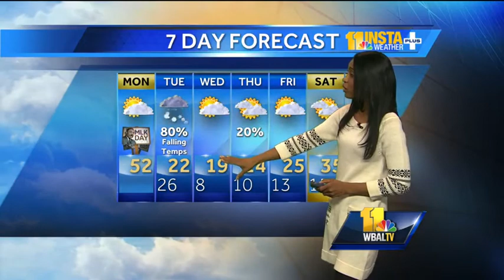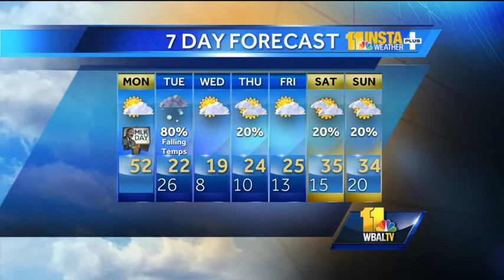3 to 6 inches possible in snow storm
Meteorologist Miri Marshall says 3 to 6 inches are possible in Tuesday's snow storm.